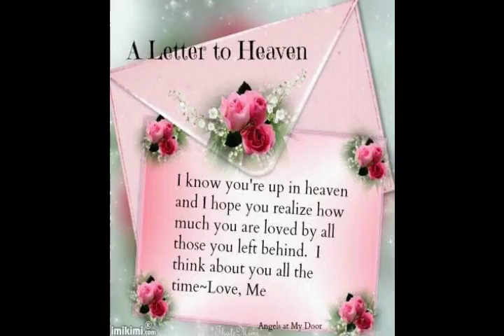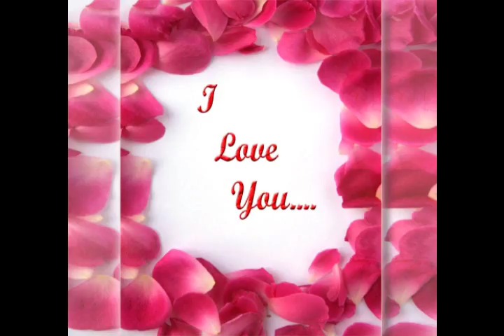you are so beautiful